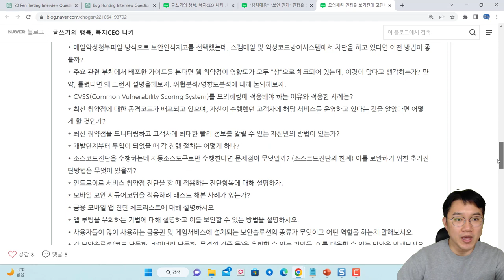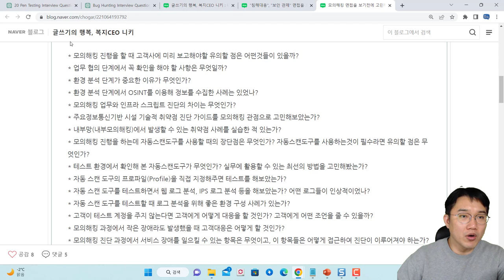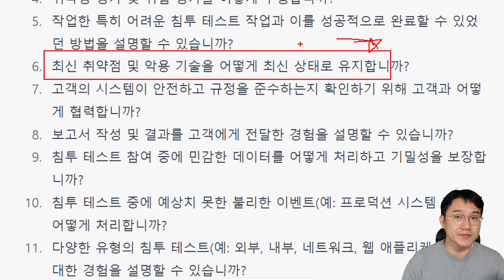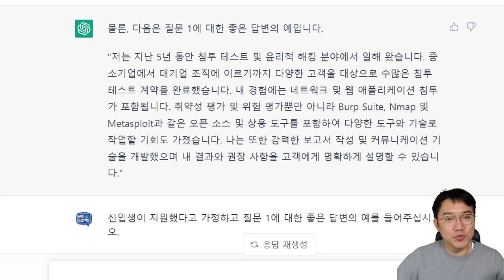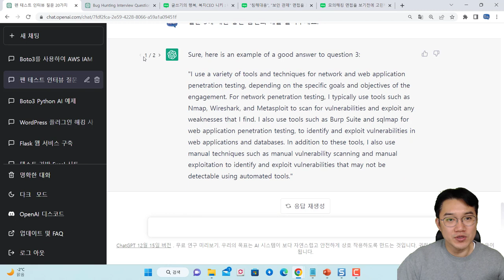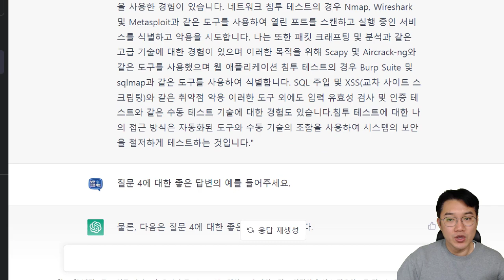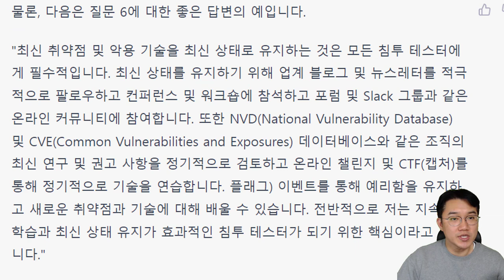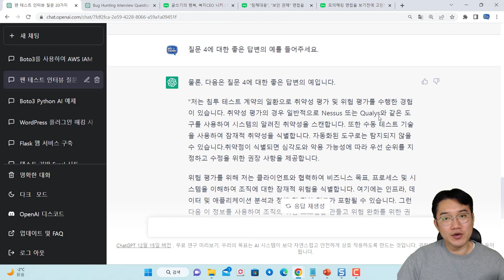ChatGPT를 이용한 모의해킹 면접 질문과 답변, 취업 준비생에게 큰 도움이!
보안프로젝트에서 ) 제공하는 IT 강의입니다. 강의 주제는 ChatGPT를 이용한 모의해킹 면접 질문과 답변, 취업 준비생에게 큰 도움이!" 입니다.